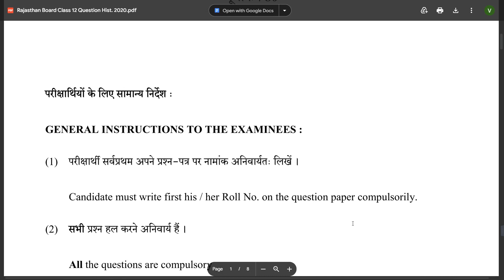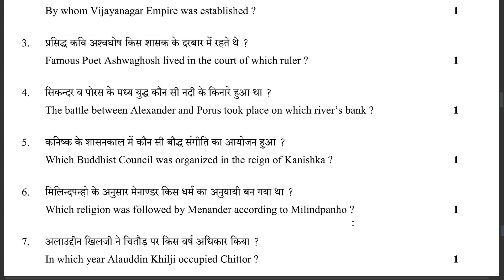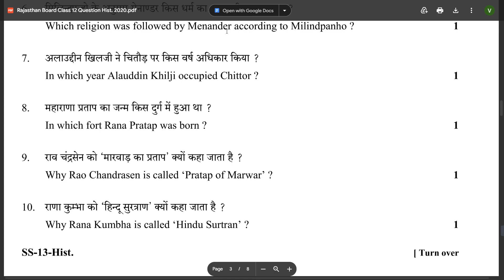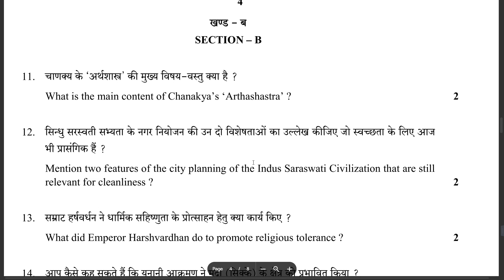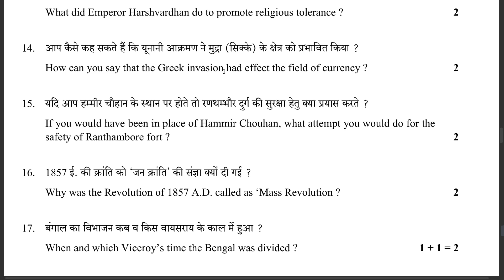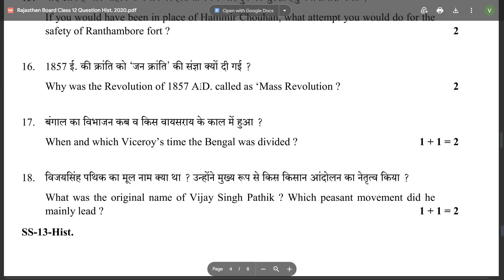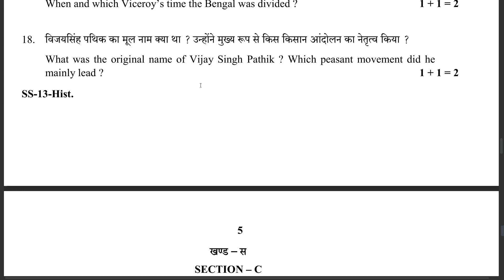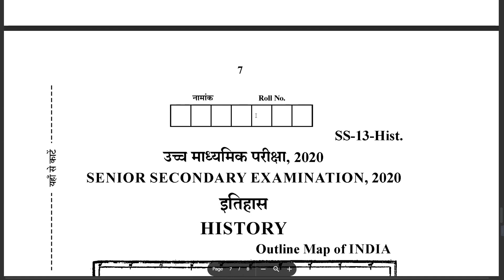History paper 2023 ।। 27 मार्च को यही पेपर आएगा 🔥🔥